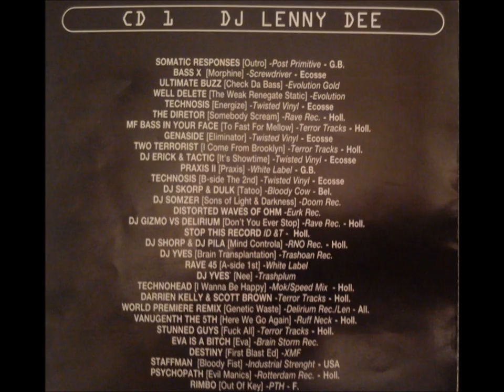Lenny Dee - Hardcore Volume 2 CD1 ( 1995 )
Hardcore Volume 2 CD1 ( 1995 ) Mixed by Lenny Dee, tracklist is in the pics.